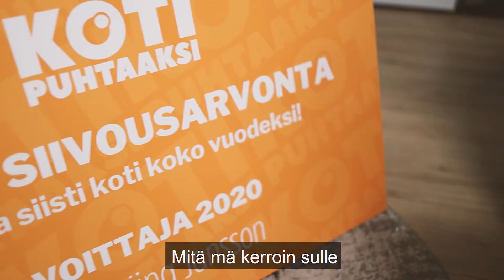Suuren siivousarvonnan voittaja 2020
Espoolainen Christiina on tuore suuren siivousarvonnan voittaja ❤️

Tällä kertaa voitto meni toden totta oikeaan osoitteeseen! Vuoden sisään Christiina on menettänyt miehensä, koiransa ja liikuntakykynsä. Elämä jatkuu pyörätuolissakin, mutta ymmärrettävästi siivoaminen ei enää suju entiseen tapaan. Seuraavan vuoden ajan me saamme pitää huolta siitä, että Christiinan kotona on siistiä 🥰

Videolla Christiinalle paljastuu, ettei hän voittanutkaan neljän tunnin siivouslahjakorttia vaan koko vuoden kotisiivoukset!

“En voi uskoa, että tämä on edes totta. Tämän parempaa palkintoa en voisi saada!”